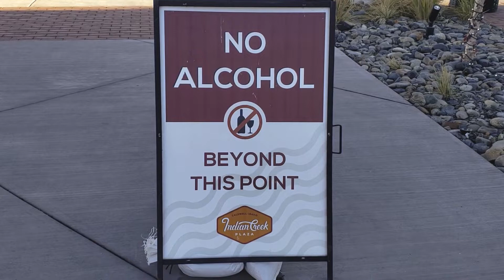Indian Creek Plaza Ice skating summary at Caldwell Idaho